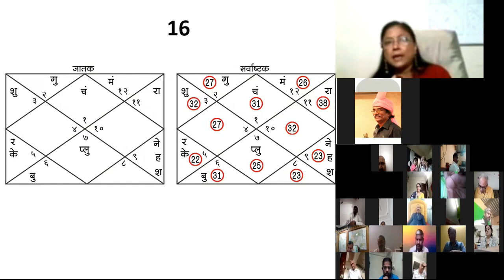भाग २७ : संतती सुख व सौख्याची कामना अभ्यासाची दिशा । Learn Astrology Online | डॉ ज्योती जोशी